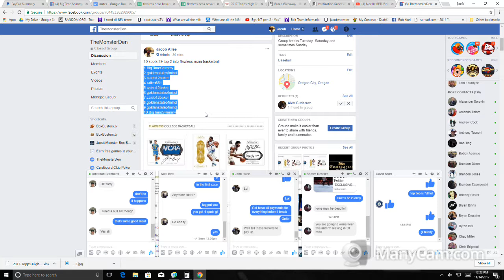My Recording 182